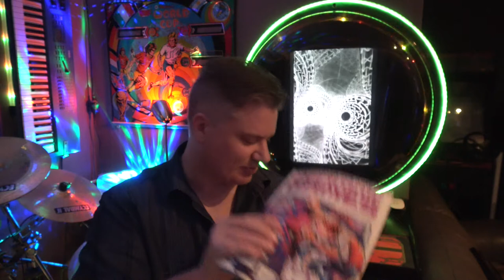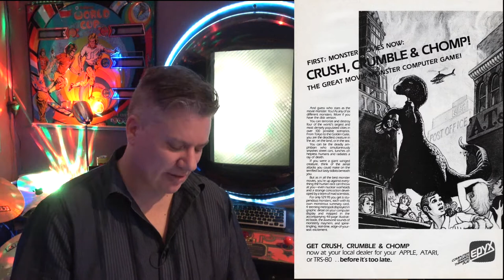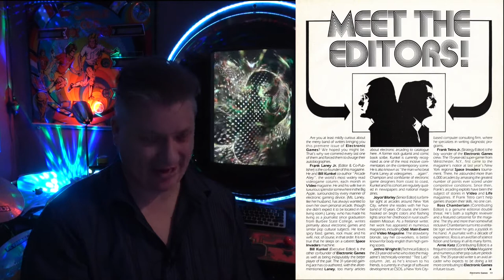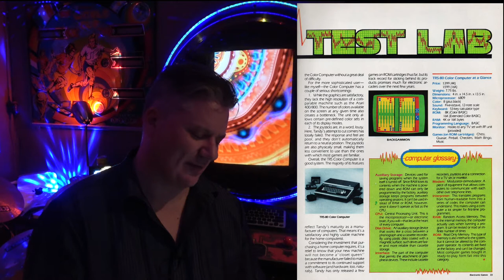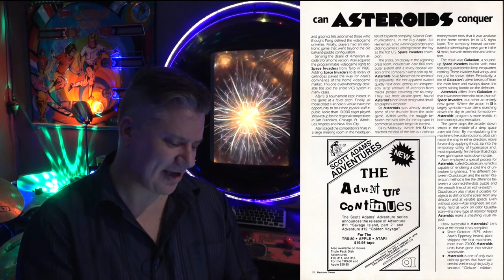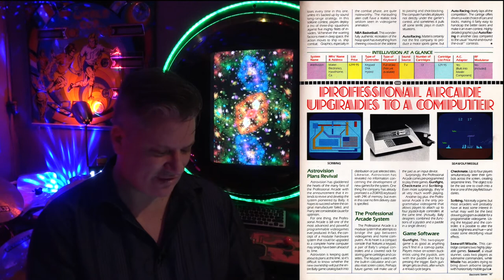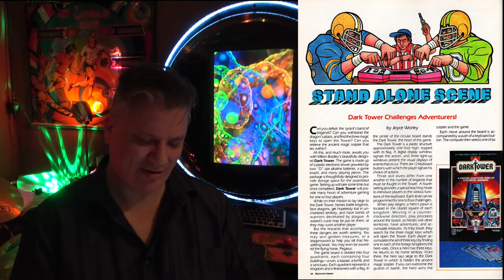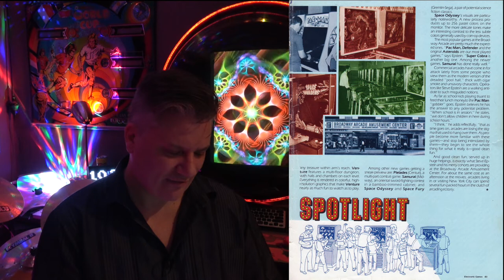SJ014 - Best Gaming Magazine Ever!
In this VLOG I exclaim my passion for Electronic Games Magazine and share my thoughts and feelings I had about its contents back when I was in the 80's.

It was the winter of 1981 when something magical was published that would be sought after by gamers everywhere! Let's go back in time and revisit the very first edition of Electronic Games Magazine and rediscover the golden era of classic games!